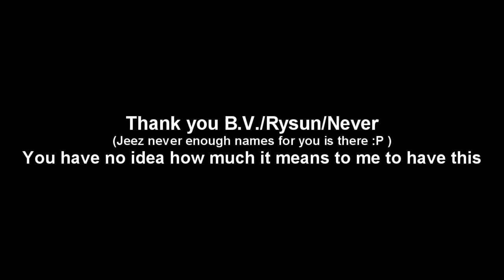A small thank you video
A video to say thanks to B.V. / Never / Rysun for giving me their Genuine Pip Boy and making my dreams come true.

This is a little late though but who cares!

The music used is 'Rarity the Unicorn' by "That" Technique

(Use the buy this track button to download it, don't worry its free just have to use that button and not the download one)